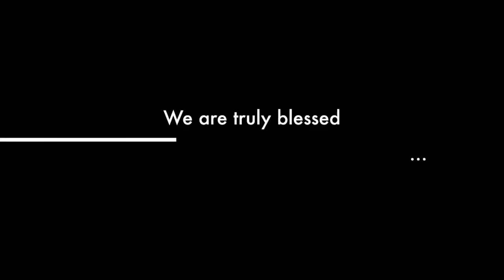COVID Birthday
Happy 80th Birthday Dad!